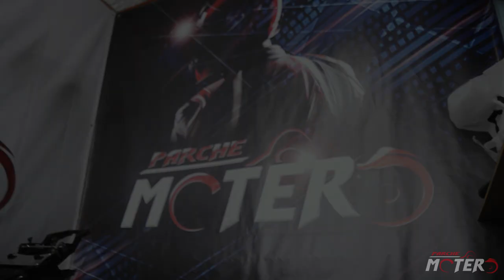Arreglando la R6 PARTE 2 / Cómo armar el carenaje de la YAMAHA r6